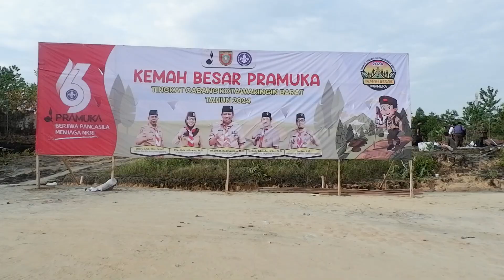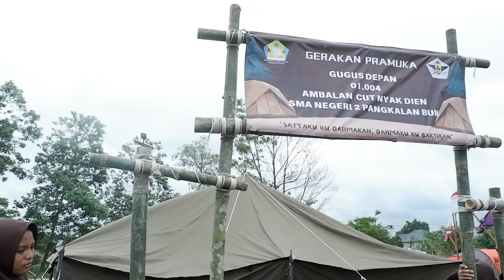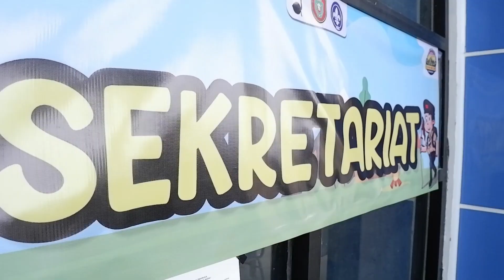KEMAH BESAR PRAMUKA - PREPARE SMAN 2 PBUN SEBELUM HARI H 2024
Assalamualaikum Wr, Wb, Alhamdulillah hari ini Kamis 29 Agustus 2024, telah dimulainya Registrasi KEMAH BESAR PRAMUKA Kotawaringin Barat, mulai tingkat SD, SMP & SMA.
Dengan harapan semoga video ini bisa bermanfaat utk kita semuanya & acara ini bisa berjalan dgn lancar, Amiin,,
selamat menyaksikan dan terimakasih, Wassalamualaikum Wr,Wb.